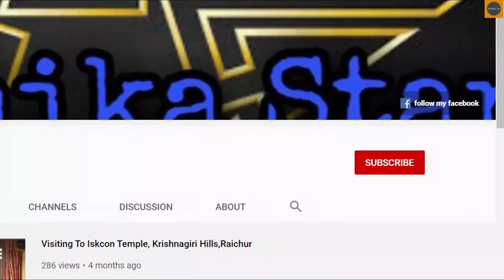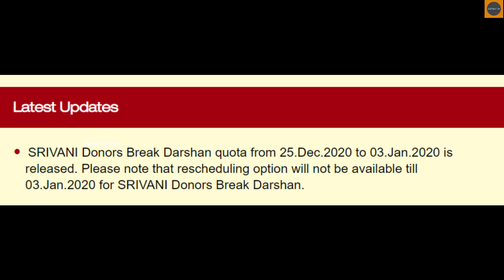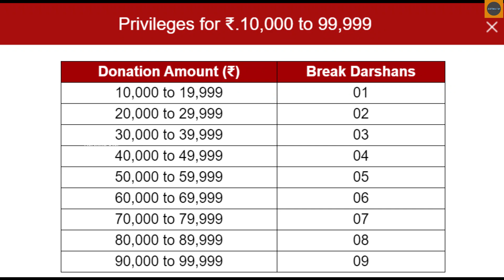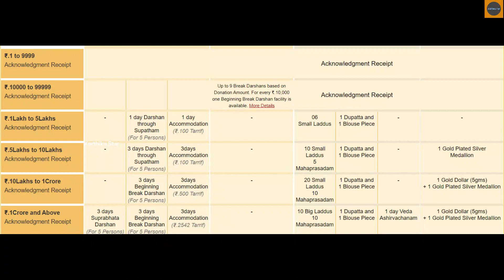How to Book Tirumala VIP break darshan tickets|Srivani Donation|Karthika Star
How to Book Tirumala VIP break darshan tickets
What is the price of VIP darshan tickets